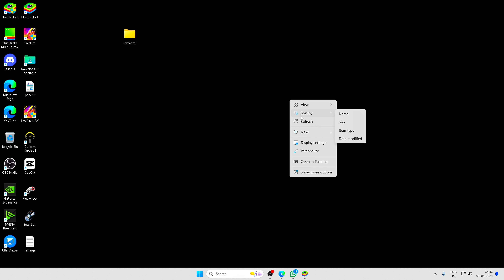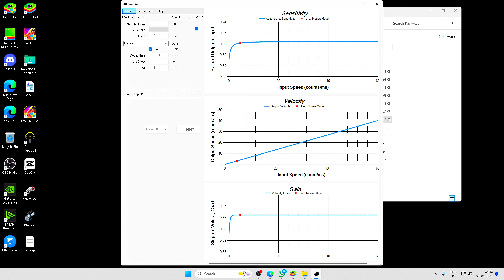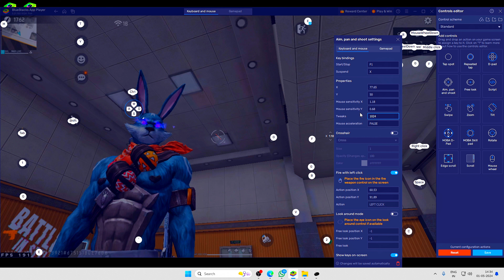Best Secret TWEAKS For Free Fire PC Auto Headshot No Recoil | Bluestacks 5 | Msi 5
tag{ignor}:
free fire msi app player settings,
تحميل محاكي msi app player,
best headshot settings in free fire msi app player,
msi app player 4.280 best one tap headshot settings,
msi best tweak headshot settings config file,
free fire,
free fire,free fire headshot,
headshot tips and tricks free fire,
latest headshot trick free fire,
best emulator for free fire on pc 2gb ram,
free fire,free fire best emulator for pc,
best emulator for pc,
best emulator for free fire on laptop,